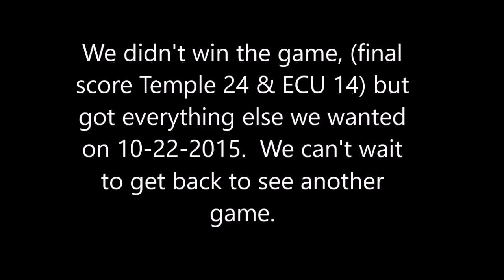ECU 10 22 15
East Carolina visit and football game between ECU and Temple.  ECU lost the game 24-14, but we had a wonderful time and visit.